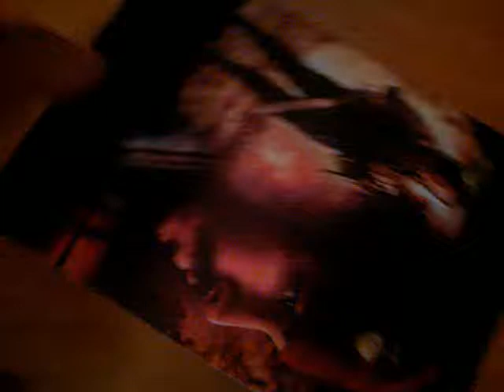a ballet of pirates of the caribbean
She is Marine(age6) dancing a ballet of pirates of the caribbean.
she makes a original choreography :-）